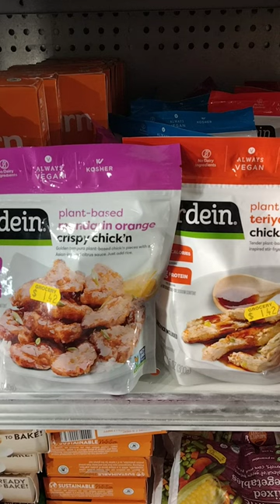Gardein on Sale!!!!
Gardein and other Vegan Products are on sale at Giant Eagle guys!